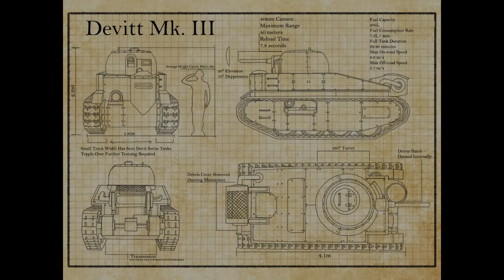Why Do All My Tank Battles End Up In Melee Range?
Game: Foxhole
Song : Hell March

Meme speech: Warhammer 40k: Enemies of The Imperium Hear Me Speech

Below is a keywords list to see if it helps the search engine find my content don't mind it =)